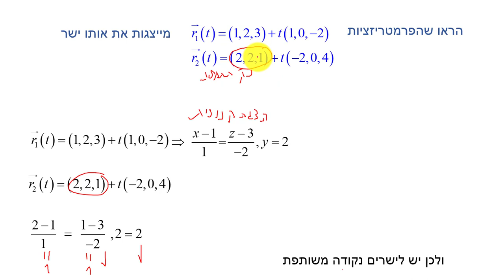ישרים מתלכדים במרחב